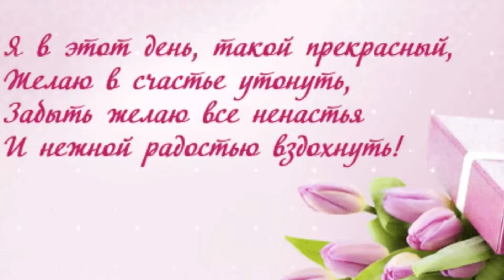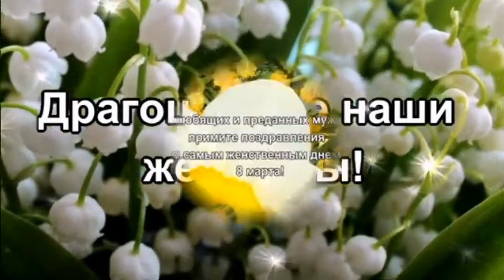,, Восьмое марта ,, - Александра Сорокина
группа ,,Частный Визит ,, рук.О.Костенко